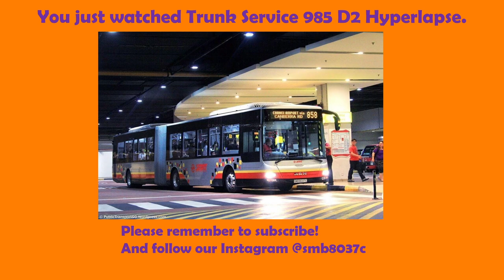SMRT Buses Trunk Service 985 Hyperlapse (Direction 2) / SMB8037C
In view of the recent opening of Exit 26A on PIE, here is a hyperlapse of 985 serving the new exit! D1 experiences no route amendment so D1 will be uploaded after D2.

SMRT Bus Service 985 is a trunk route between Choa Chu Kang Interchange and Lorong 1 Geylang Terminal, passing through Teck Whye, Bukit Batok West, Bukit Batok, Jln Jurong Kechil, PIE, Jln Toa Payoh and Boon Keng Road.

Service 985 is an inter-town trunk route linking housing estates around Choa Chu Kang / Teck Whye, Bukit Batok and Jln Jurong Kechil with the Central areas of Boon Keng and Kallang, incorporating an express sector along the Pan-Island Expressway (PIE) between Jln Jurong Kechil and Jln Toa Payoh.

The route compliments Service 190 and 975 for the Choa Chu Kang – Teck Whye stretch and Service 188 for the Choa Chu Kang – Bt Gombak stretch. It also plies between Bukit Batok – Jalan Toa Payoh along the PIE, providing a slightly longer alternative route for passengers who would otherwise rely on Express 506.

Timestamps:
0:00 Intro
0:14 Kallang
2:48 Novena
4:31 Express Sector - Whitley Road to Jalan Anak Bukit
6:27 Bukit Timah
8:08 Bukit Batok
10:51 Choa Chu Kang
12:34 Outro

Route: Lorong 1 Geylang Terminal - Choa Chu Kang Interchange (985 D2)
Date Recorded: 29 May 2023
Date Edited: 29 May 2023
Time: 9.00am - 10.00am
Vehicle: SG5818M (WLDEP 985)

*: song was credited wrongly in outro